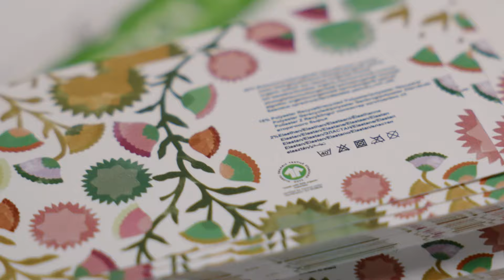GOTS Faces From Field to Fashion: Episode 5 of 9 - Meet Maria Lima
Faces From Field to Fashion is a behind-the-scenes journey to the heart of the Global Organic Textile Standard (GOTS), and an introduction to the sights, sounds, and faces behind every GOTS product. Representing more than 4 million employees working in GOTS certified facilities around the world, eight individuals give us a glimpse into their lives and tell us how they have been impacted by GOTS in unscripted and candid video portraits.

At Empresa Têxtil De Peugas in Portugal, family is everything. In Episode 5 of Faces From Field to Fashion, Maria Lima shares how her family’s business produces 2.5 million socks a year while incorporating community, care, and harmony into everything they do. Join Maria Lima to learn how the company has been concerned about the environment from the start, and why a GOTS certification makes sense for Têxtil De Peugas, and their customers.

to see and learn more about GOTS.

Your choice matters: Say no to Greenwashing. Say yes to GOTS.